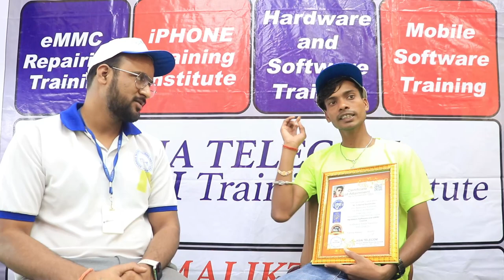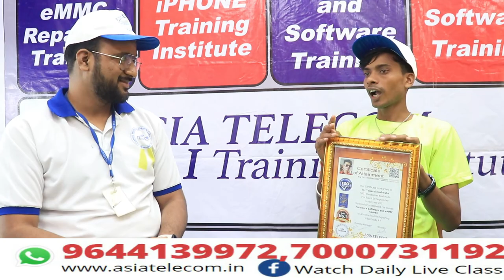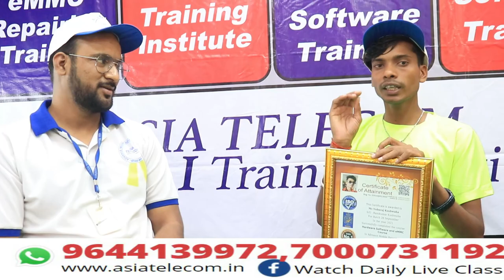नेपाली कभी झूट नहीं बोलता !! Next Month फीस में भारी छूट !!